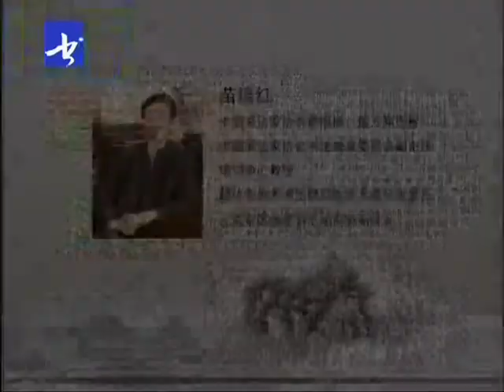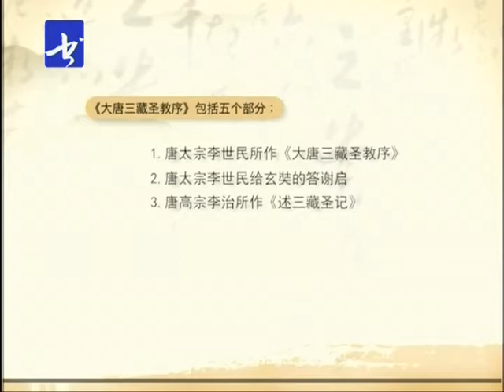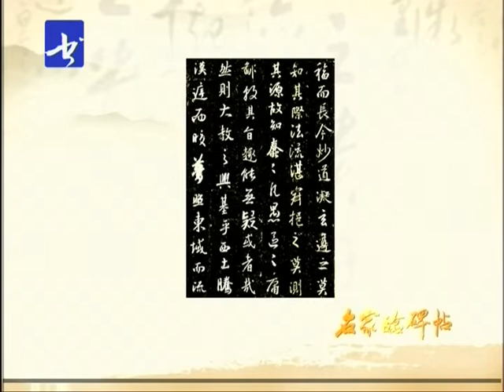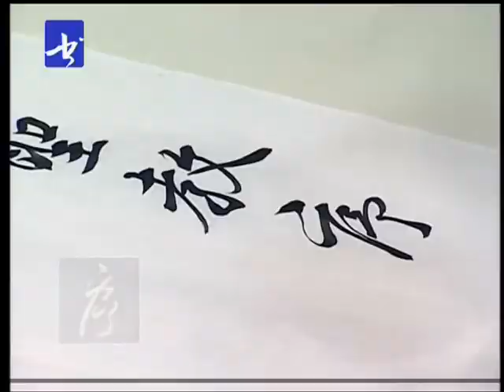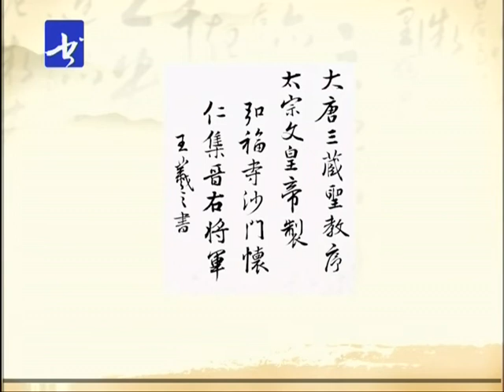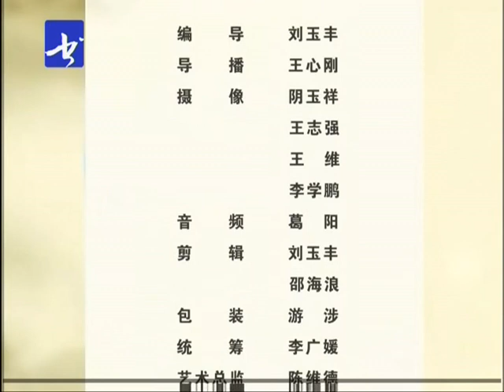王羲之行书圣教序01